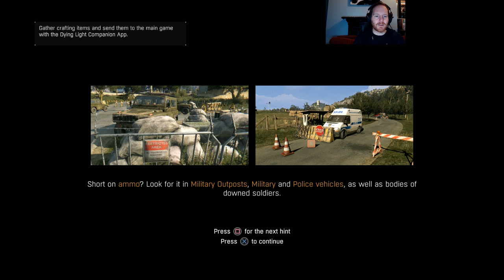Dying Light: The Following co-op - Live PS4 gameplay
Ian and Bertie will be playing 90 minutes worth of Dying Light The Following gameplay at 3:30pm today. Come join them for fun, frolics and a load of crazy mishaps right here!